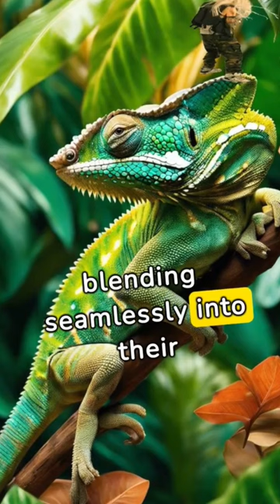Can You SPOT the FAKE? Crazy ANIMAL IMITATORS You MUST See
Test your observation skills! Can you tell the REAL animal from the IMPOSTER? This video showcases the CRAZIEST ANIMAL IMITATORS in the wild, from chameleons to birds that sound like chainsaws! 🪚